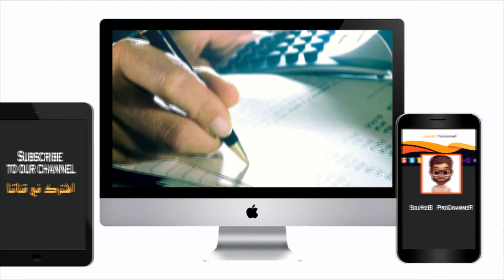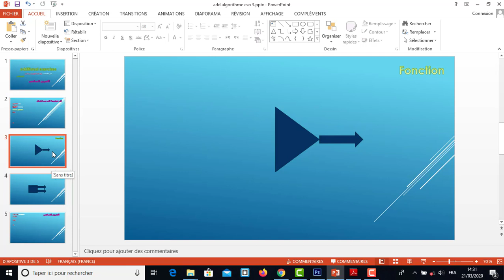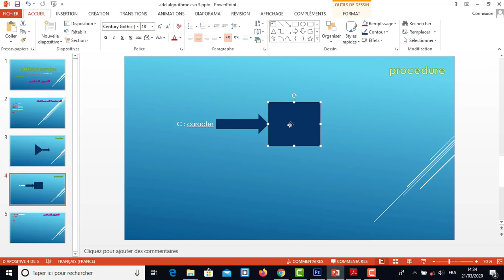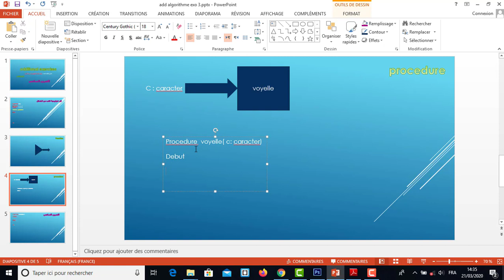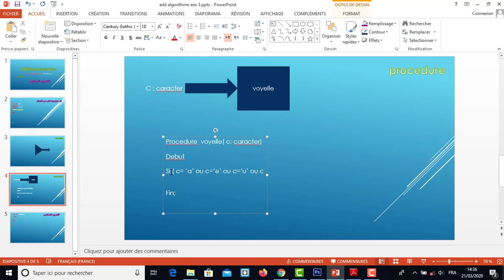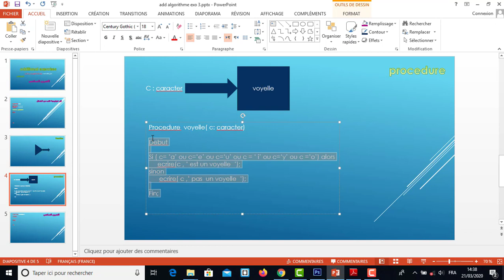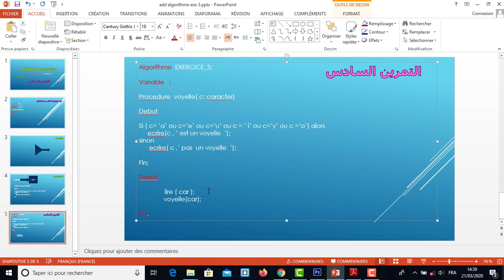Algorithm| Function | exercises S05E06 | الغوريثم المحتوى 5 التمرين 6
ادعمونا باشتراك -_-
سلام.